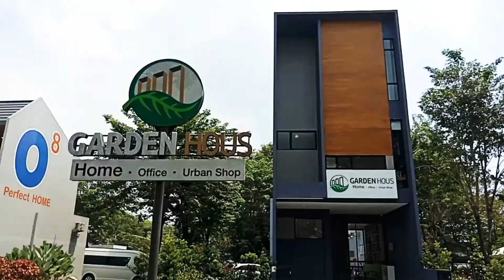Discount Rp 100 Juta GARDEN HOUS Rumah 3 IN 1 (HOME - Office - Urban Shop) Grand Wisata Bekasi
Garden Hous Phase III Grand Wisata Bekasi

Rumah 3 In 1 dengan konsep Home, Office dan Urban Shop yang akan membuat para pembeli mendapatkan kenyamanan untuk tinggal dan beraktivitas di Garden Hous.

Dengan lokasi yang strategis hanya 2 menit dari lifestyle Mall Living World Grand Wisata seluas 4.2 Ha.

Home Feature :
2 Lantai (dapat di Upgrade jadi 3 lantai)
1 Living Room
2 Kamar Tidur
2 Kamar Mandi
1 working space

Bonus Garden Hous :
• Facade Bangunan 3 Lantai
• Struktur Bangunan 3 Lantai
• Bangunan bisa di Top Up sd 3 Lantai

Luas tanah 110 m2 (5.5 x 20 )
Luas bangunan 80 m2
Sertipikat SHGB
Serah Terima 24 bulan

Cara Bayar :
KPR DP 10 % di cicil 12x
KPR DP 15 % di cicil 15x

Firmansyah
Prime Home
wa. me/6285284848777